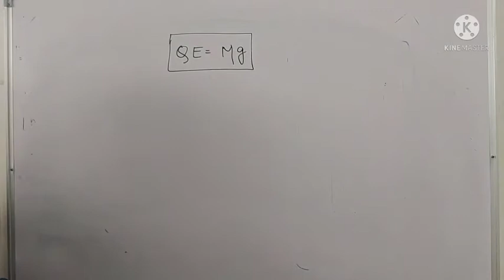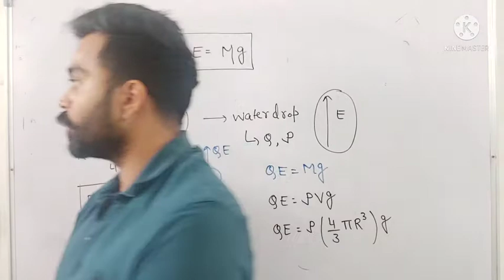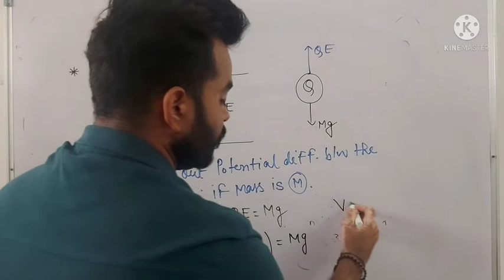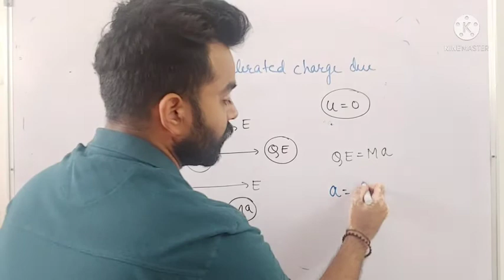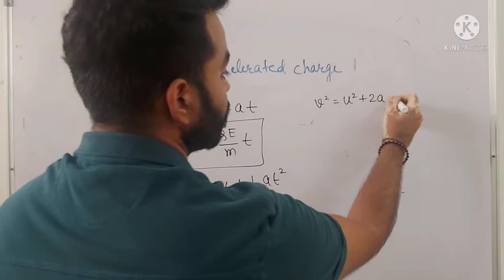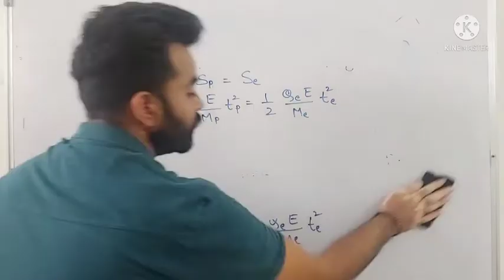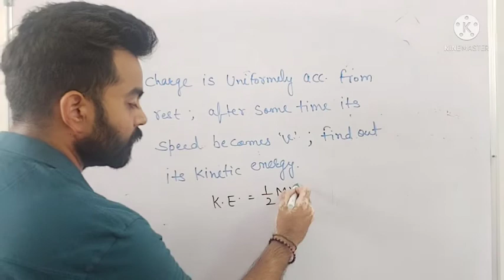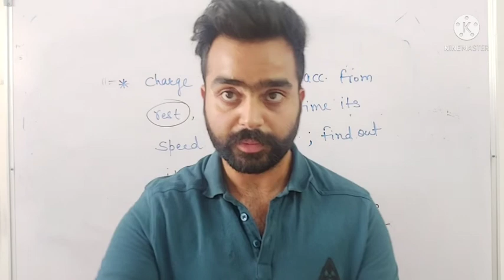Electric Field 02 || Electric Field & Charge || Class 12th Chapter 01 || Ep 17 || Jee & Neet